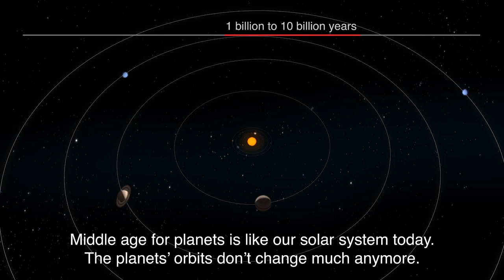Life and Death of a Planetary System: Chapter 5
Watch planets settle down in their orbits in this visualization. Credit: NASA Goddard Scientific Visualization Studio.